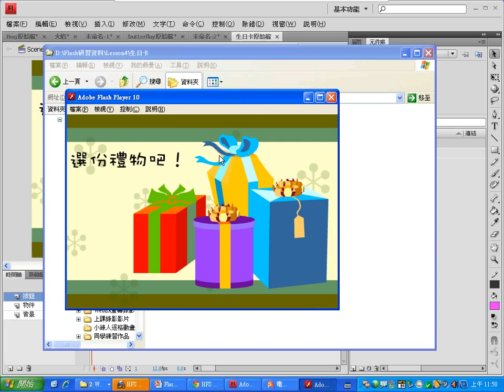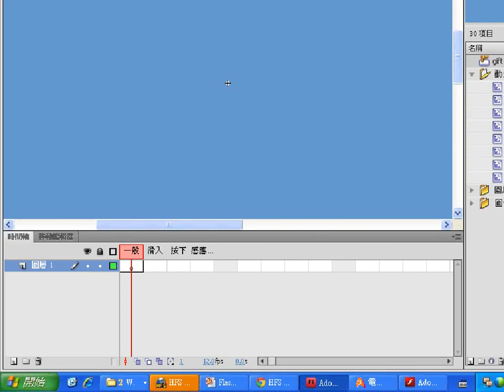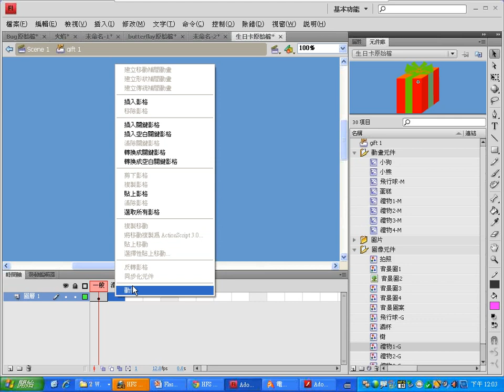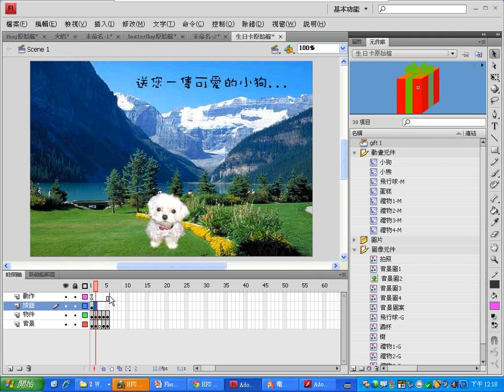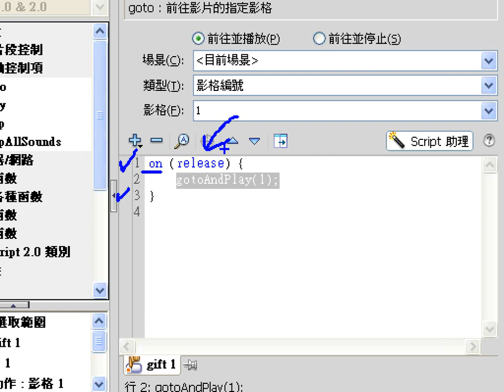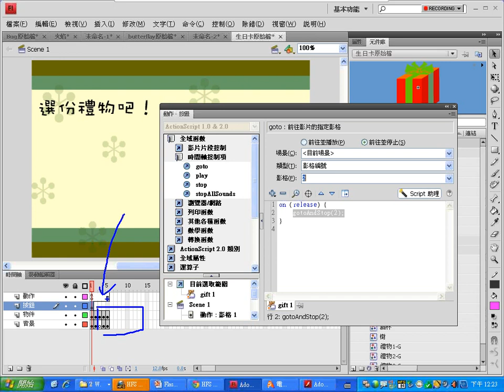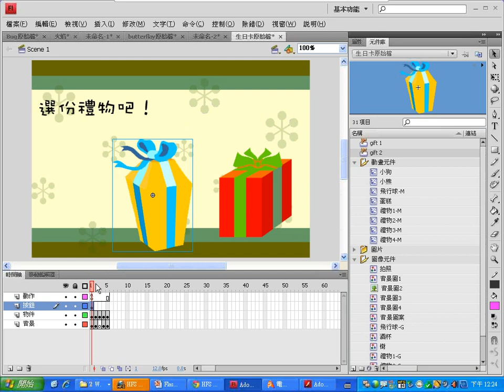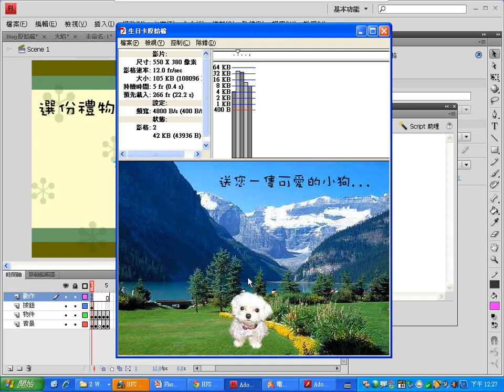0429：08圖像、按鈕與影片片段應用：生日卡